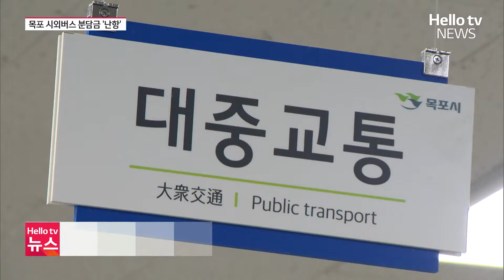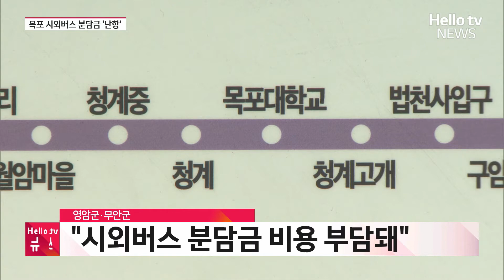목포시 시외버스 감축 되나?…분담금 놓고 '줄다리기'ㅣ#헬로tv뉴스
목포 시외버스 운행이 줄어들 위기에 놓였습니다.
버스 회사 측이 적자 문제로
지자체에 비용 분담을 요청하고 있는데,
해결점을 찾지 못하고 있습니다.